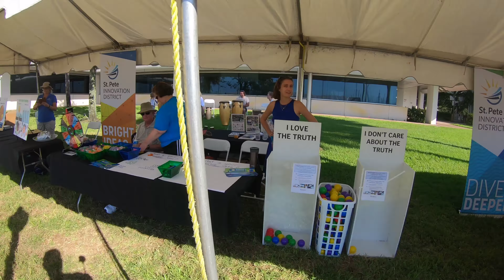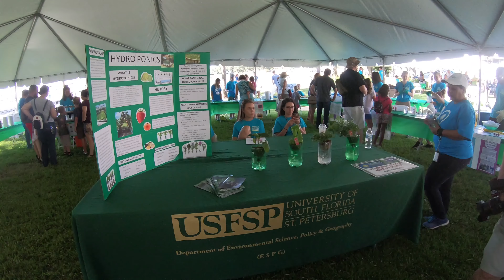Tour the 2018 St. Pete Science Festival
Take a virtual tour of the 2018 St. Petersburg Science Festival.

The St. Petersburg Science Festival is a community celebration of the wonders of hands-on science, technology, engineering, art and math (STEAM). The 2018 public festival was held on October 20 at the waterfront at USFSP. The event is held in conjunction with MarineQuest, the annual open house of the FWC Fish and Wildlife Research Institute.